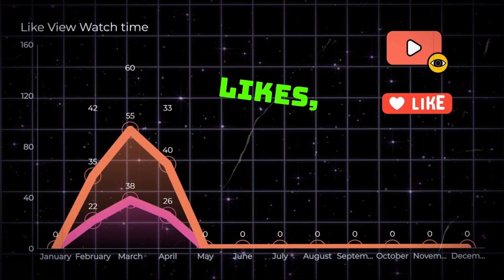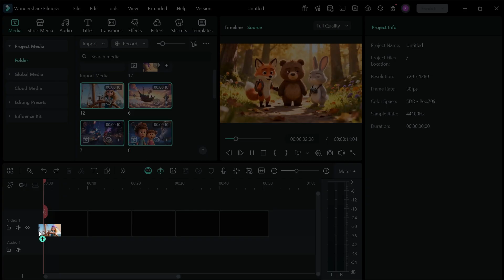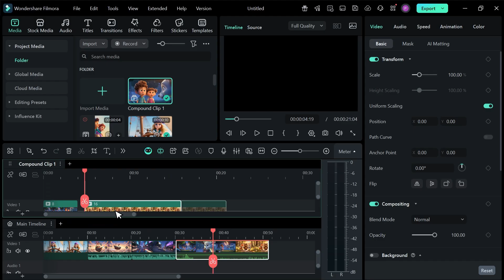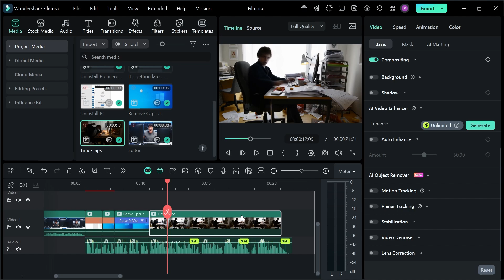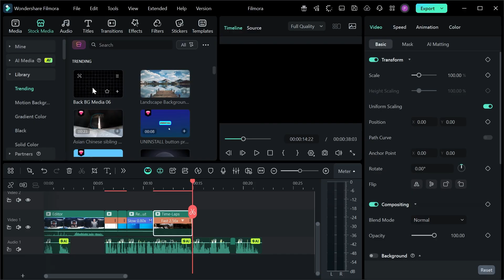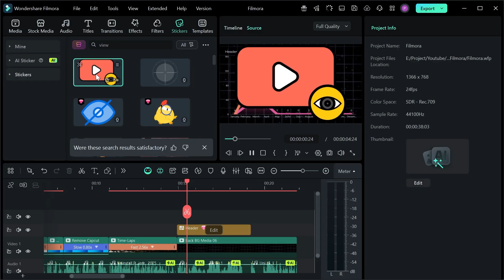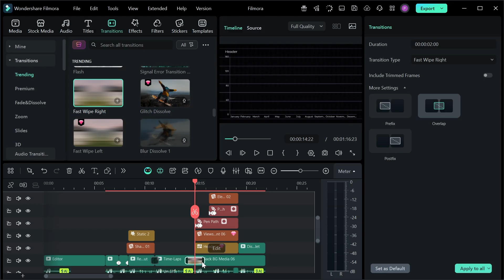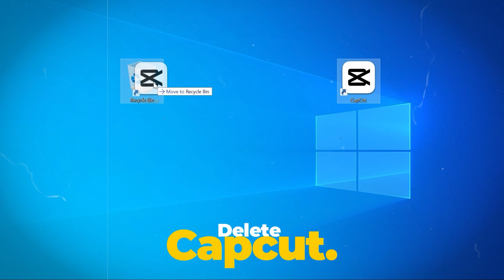The Future of AI Video Editing is Here | Goodbye CapCut & Premiere? | AI Video editing tutorial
Learn how to create Motion design, Data & Chart Animations, and extend your videos with consistent characters using an AI Video Editor. In this tutorial, we will show you how to use Wondershare Filmora 15 AI features to generate professional animations, extend video content, and create stunning visual effects with the power of Artificial Intelligence.

🔗 Tools used in this AI Video Editing:
Wondershare Filmora for PC/Android/iOS for Content Creation!

🔗 Here are the benefit download from the link in descriptions:
1. New users complete registration: 3 days of free watermark export (equity gift real-time)
2. New users complete installation (startup): 100 AI Credits (equity gift t+1)
3. New users complete export: 100 points (equity gift t+1)

✅ What you will learn in this video:

⚡ How to create map animation in Filmora
⚡ How to make travel route animation
⚡ How to design data and chart animations
⚡ How to extend videos using AI
⚡ How to keep consistent characters in AI videos
⚡ How to use text-to-video AI tools

This video is perfect for:
Content creators, YouTubers, video editors, marketers, and anyone who wants to speed up their editing workflow with AI tools.

🌐 TIMESTAMPS
00:00 Trendy Video Hook
00:25 Why You Should Use Filmora 15 for Viral Video Editing
00:49 How to Install the Video Editing Software for Free
01:00 Overview of AI Tools in the Video Editing Software
02:00 Dual Timeline Feature
04:08 How to Use Text-to-Video, Image-to-Video & Text-to-Image
05:00 How to Extend Videos Using the AI Extend Feature
05:35 How to Create Data & Chart Animations
06:15 How to Create Motion Graphics in the Video Editing Software
06:50 AI Matting
07:05 Effects, Transitions & Visual Effects
07:26 How to Add Music & Sound Effects to Your Video
08:15 Dynamic AI Captions & Titles
09:00 Final Export of a Trendy Video Hook